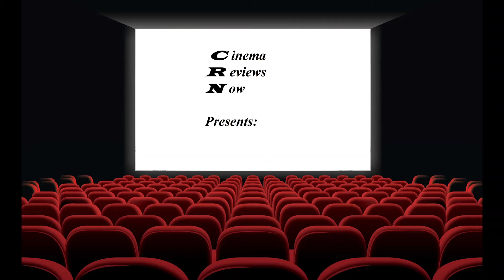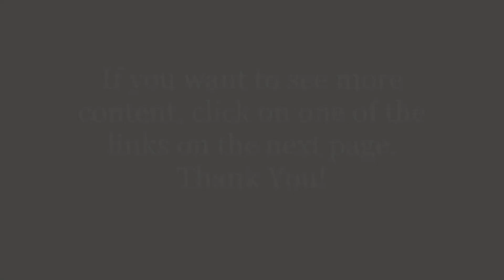The Suicide Squad Movie Review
A review of a great sequel to Suicide Squad. This is an action packed movie! No Spoilers.